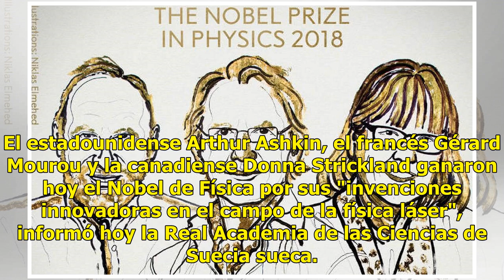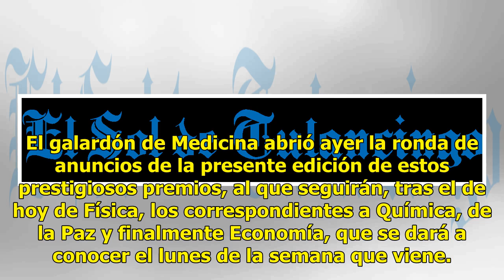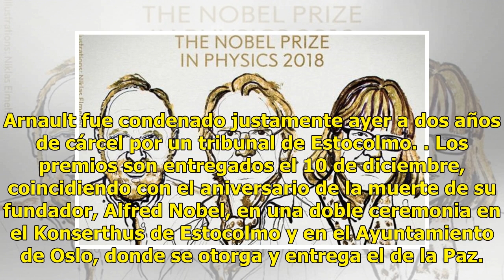Tres científicos, entre ellos una mujer ganan premio Nobel de Física por avances en tecnología láser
El estadounidense Arthur Ashkin, el francés Gérard Mourou y la canadiense Donna Strickland ganaron hoy el Nobel de Física por sus "invenciones innovadoras en el campo de la física láser", informó hoy la Real Academia de las Ciencias de Suecia sueca. Una mitad del premio va para Ashkin por Ashkin fue...